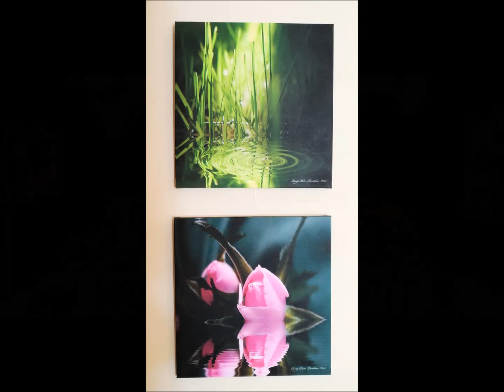MOR SANAT GALERİSİ, DÜNYA KADINLAR GÜNÜ SERGİSİ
Bir Röportajında MOR SANAT GALERİSİ SAHİBİ Semra Gönül, galerinin kuruluş serüvenini şu sözleriyle aktardı;

Burası benim atölyemdi. Onlarca öğrenci yetiştirdim. Daha sonra atölye yetmemeye başladı bana. Bir şeyler yapmam gerektiğini hissettim. Bir adım daha ileri gitmem gerektiğini… İşte o zaman, sanatçıları bir araya getirebileceğim bir platform oluşturma fikri gelişti. Mor Sanat, böylece kurulmuş oldu.

Biz Bodrum’u hareketlendirdik bana göre. Sanata biraz popülarite, biraz magazin, biraz da dostluk kattık. Hepsini birden, aynı anda yaşattık. Hani karikatürize edilen “asık suratla sergi gezme” olayı vardır ya, onu kaldırdık tümüyle. Baştan yadırgandı bu yönümüz. Ama daha sonra ilgi müthişti. Aynı ilgiyi görmeye devam ediyoruz. Hatta yıldan yıla artıyor. Hiç tekdüze olmadık. Bu başarının en önemli nedenlerinden biri de bu bana göre. Gelenlerin pek çoğu koleksiyoner. Ve her sergimizde mutlaka satış yapılıyor. Dolayısıyla sanatçılarımız da çok mutlu oluyor burada sergi açmaktan.

Mor Sanat Galeri'sinin 8 Mart Dünya Emekçi Kadınlar Günü adına LVZZ otelde düzenlediği serginin açılışını gerçekleştirildi. Sergiye 70 sanatçı katıldı. Davetlilerin huzurunda Ayşe Özer hanıma, Bodrum'da iş-sanat-sosyal hayattaki çalışmaları nedeniyle ödülü Semra Gönül tarafından takdim edildi, oldukça ses getiren serginin ardından gece yemeğiyle de keyifli anlar yaşandı.